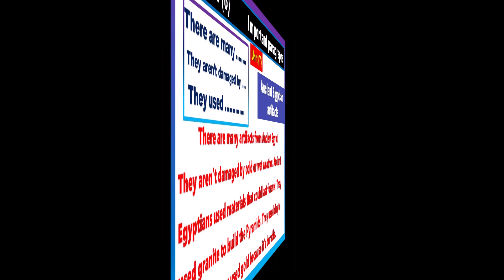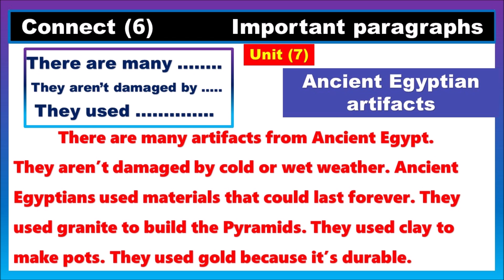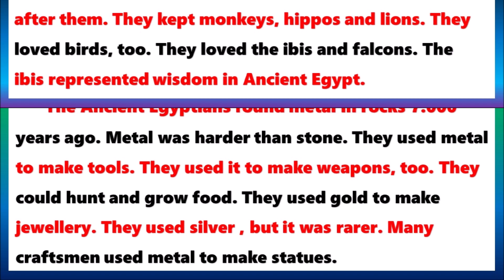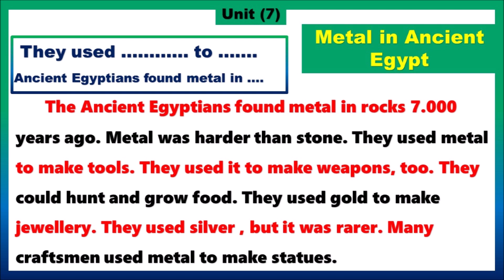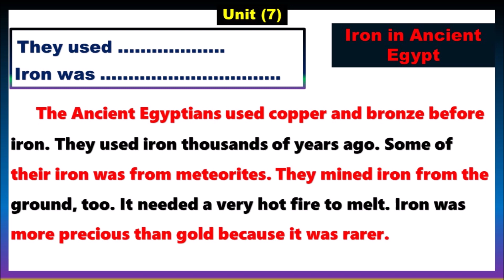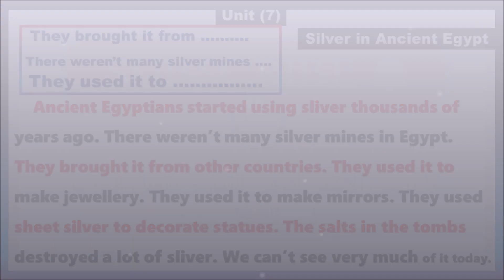اهم براجرافات الوحدة السابعة انجليزى الصف السادس الابتدائى - كونكت 6 - الترم الثانى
اهم براجرافات الوحدة السابعة انجليزى الصف السادس الابتدائى  كونكت 6
براجرافات الوحدة السابعة انجليزى الصف السادس الابتدائى كونكت  6
براجرافات الوحدة السابعة اللغة الانجليزية الصف السادس الابتدائى بطريقة مبسطة و سهلة. الوحدة السابعة للصف السادس الابتدائى انجليزى . براجرافات  انجليزى كونكت 6 الوحدة السابعة . منهج كونكت الصف السادس الابتدائى الترم الثانى .  المنهج الجديد للصف السادس الابتدائى لغة انجليزية كونكت 6 عام 2024
مراجعة الوحدة السابعة كونكت 6 انجليزى الصف السادس الابتدائى . منهج الترم الثانى كونكت 6  للصف السادس الابتدائى
# انجليزى الصف السادس الابتدائى
# الوحدة السابعة انجليزى الصف السادس الابتدائى